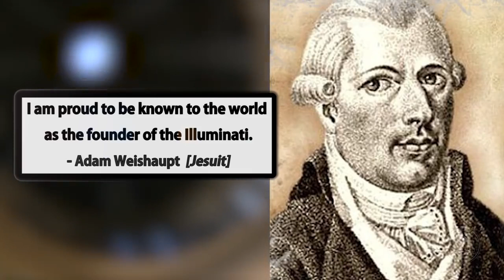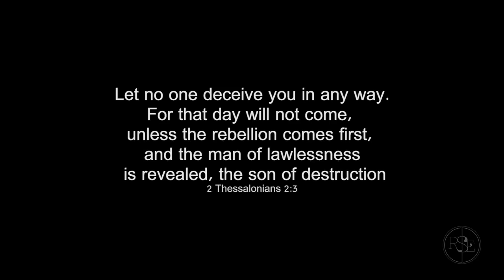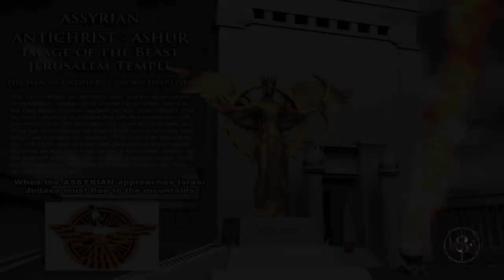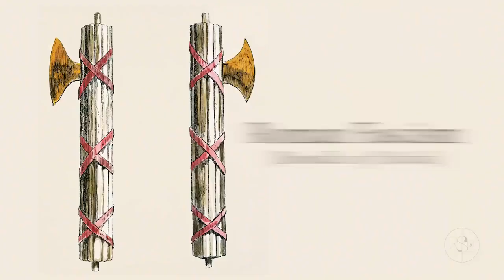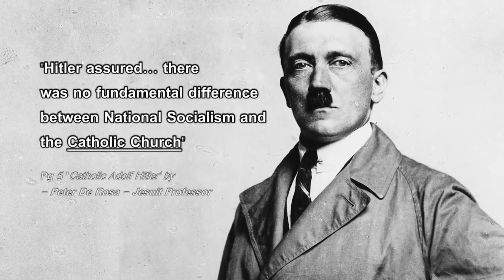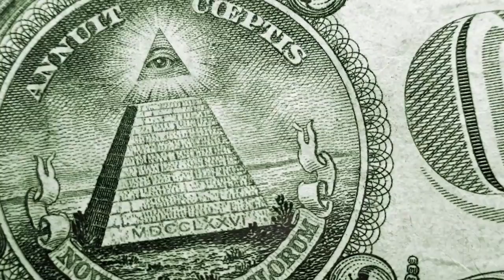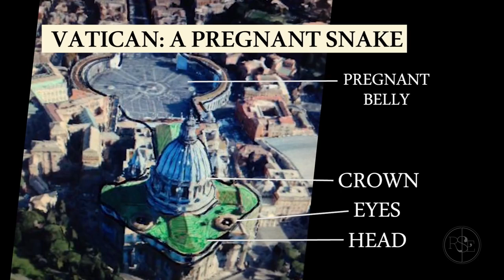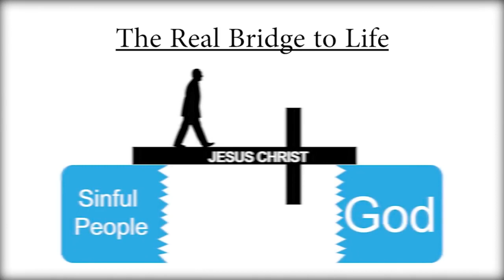dweller of the Vatican 👁️